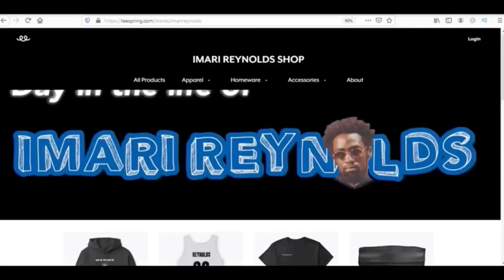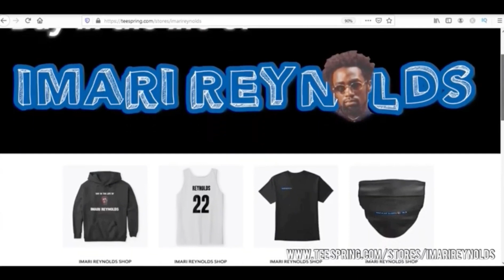I'VE BEEN "HIDING" IN THE TRAINING ZONE.......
Turn On 🔔 for Post Notifications

➔ Stay Connect With Imari Reynolds

► "IMARI ENTERTAINMENT" NOW AVAILABLE! RELEASED SEPTEMBER 16, 2022
 @Imari Reynolds Music

 @Imari Reynolds

 @Imari Reynolds Music

 @Gaming with Imari

STREAM MY MUSIC: Linktree.com/Imarireynoldsmusic